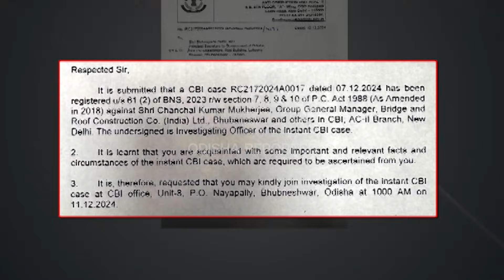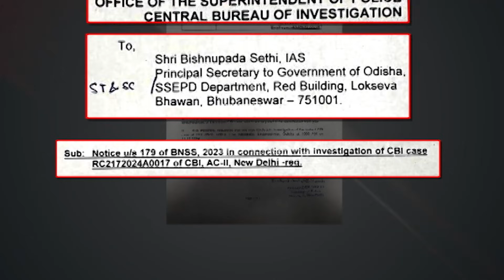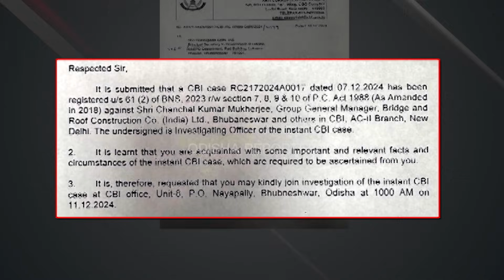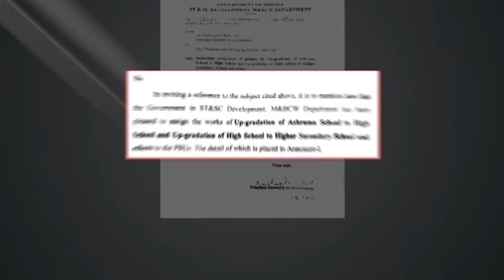ସିବିଆଇ ଡାକିଲା ବାବୁ ଆସିଲେନି | IAS Bishnupada Sethi | CBI Raids | Tender Fixing Case | Odisha Reporter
ମର୍ସିଡିଜରୁ 10 ଲକ୍ଷ ଟଙ୍କା ଜବତ ଘଟଣାରେ ବରିଷ୍ଠ ଆଇଏଏସ୍ ଅଧିକାରୀ ବିଷ୍ଣୁପଦ ସେଠୀଙ୍କୁ ହାଜର ପାଇଁ ସମନ ଜାରି କରିଥିଲା ସିବିଆଇ । ହେଲେ ସମନକୁ ଅଣଦେଖା କରି ସିବିଆଇରେ ହାଜର ହୋଇନାହାନ୍ତି ବିଷ୍ଣୁ । ଏବେ କଣ ରହିବ ସିବିଆଇର ଆଗାମୀ କାର୍ଯ୍ୟପନ୍ଥା ?